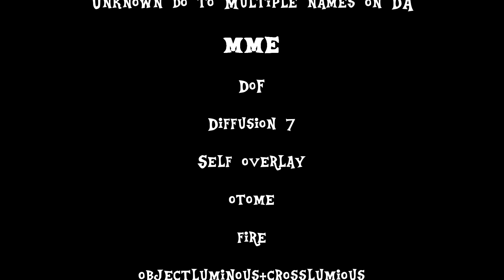The Doctor and Derpy (Pardoy Song Pinkie and the Brain)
The  belove  90's  theme  ponyfied  enjoying if  this  get 10,000 likes  we  well  turn  it  into  series .(maybe)